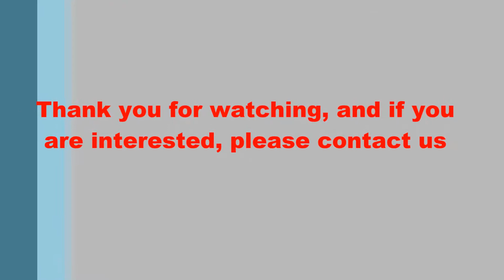钢管在线喷标机Steel pipe spraying marking machine online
Pipe-line spray marking machine is the spraying marking machine fixedly mounted on a cantilever bracket, when the bottom of the header pipe by spray, spray marking machine fast data pipes to the pipe surface printing, print data by operator free editing on a PC